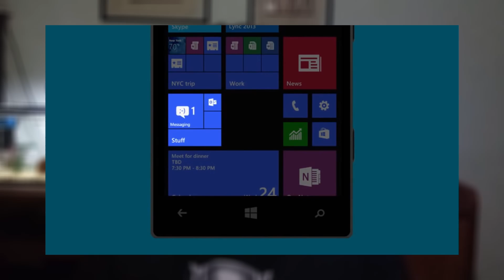5 TECNOLOGIAS QUE NÃO DERAM EM NADA!